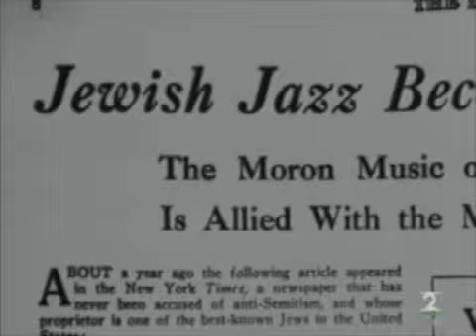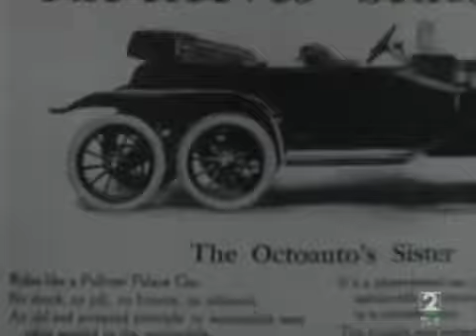Jazz, la música del diablo 3 de 6 cortado